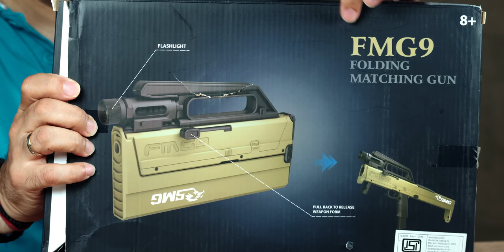Gifts for Boys - G.FIDEL FMG9 EVA Soft Foam Shell Ejection Gun Toy Blaster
Introducing FMG-9 toys, which are realistic replicas of the Magpul FMG-9 folding submachine gun. These toys are designed to closely resemble the actual firearm but are non-functional and incapable of firing real ammunition. They are typically constructed from plastic or other materials and are available in a range of colors and sizes.

Some FMG-9 toys are intended solely for display purposes and not meant for active play, while others are specifically designed for children to enjoy as part of a toy gun collection or for engaging in role-playing games. It is important to note that the Magpul FMG-9 folding submachine gun never underwent full production, and any toy replicas available are not officially licensed by Magpul Industries.

Furthermore, it is crucial to be aware that different countries have varying regulations and laws governing the possession and use of toy guns. Before purchasing or utilizing such toys, it is advisable to verify and comply with local laws and regulations.